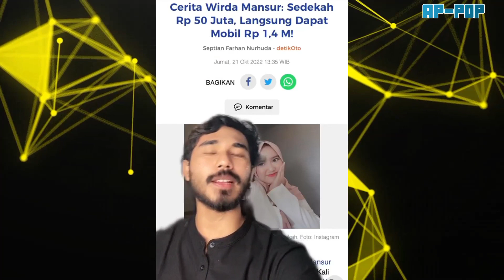Ali Hamza Sindir Ped4s Wirda Mansur Pamer Sedekah 50 Juta Ke Ayahnya Dibalas Mobil 1,4 M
Nama Wirda Mansur kini tengah trending di Twitter urutan pertama pada Jumat (21/10/2022).

Wirda Mansur menjadi sorotan terkait video pengakuannya bersedekar Rp 50 juta pada ayahnya, Ustaz Yusuf Mansur.

Ia mengaku mendapatkan keajaiban setelah bersedekah, karena tiba-tiba mendapat mobil impiannya seharga Rp 1,4 M.

Youtuber Ali Hamza melalui Akun tikroknya pun menyindir cara sedekah Wirda mansur